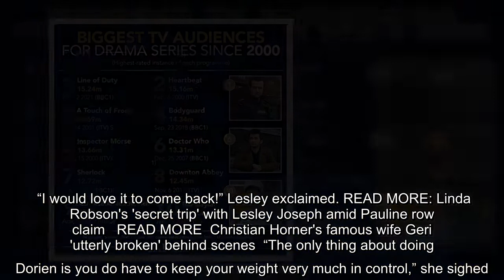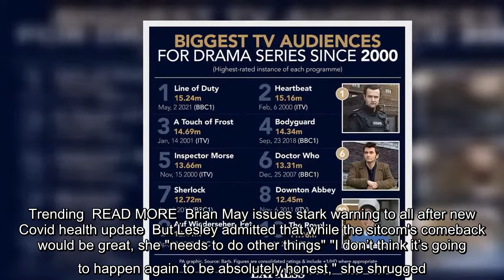Lesley Joseph addresses problem halting Birds of a Feather comeback